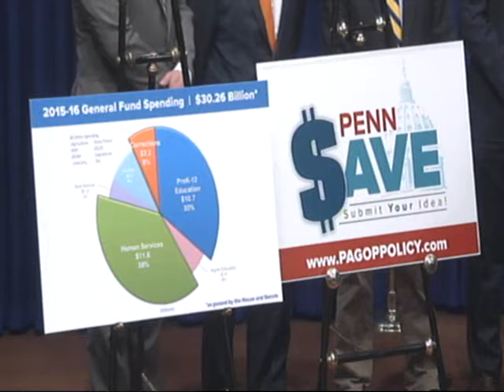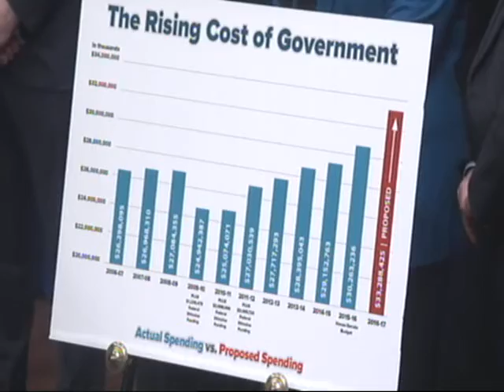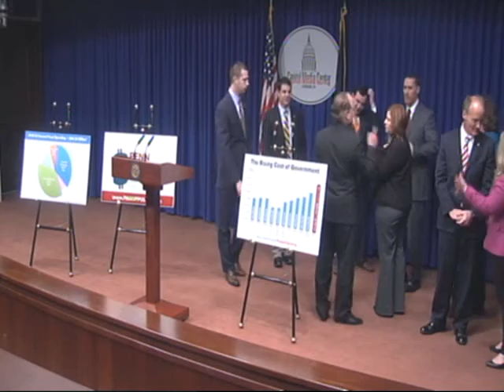PennSAVE Cost Savings Initiative Rolled Out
Several members of the PA House Republican Caucus unveil PennSAVE, an initiative asking for the help of Pennsylvanians in identifying cost savings for state government. The press conference is led by PA State Rep. Kerry Benninghoff (R-Centre), the chairman of the PAHouseGOP Policy Committee.